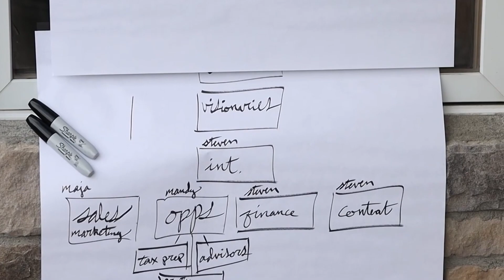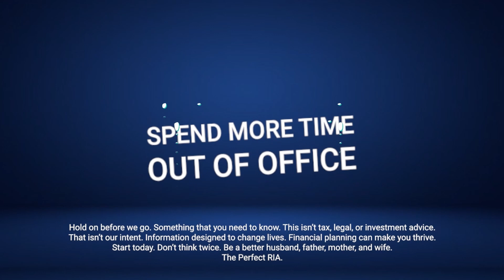Tax Planning In 2023 [Episode 186]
Willpower is not enough! If you’re familiar with this statement, then what is your plan to make 2023 your best year ever? On today’s episode, Matt and Micah take a look at how you can kick off the year by adding value to your clients through tax planning. There are numerous tax planning opportunities, and while you don’t need to take on everything the first time, tax planning is becoming more predominant in the industry, and you don’t want to get left behind.

Listen in as Matt and Micah discuss the spectrum of working with your clients on tax planning and why you need to decide where you want to be. They’ll also share the conversations they’ll be having throughout the year with their clients, as well as why they feel that tax planning starts with you as the advisor.

* Hold on before we go. Something that you need to know. This isn’t tax, legal, or investment advice. That isn’t our intent. Information designed to change lives. Financial planning can make you thrive. Start today. Don’t think twice. Be a better husband, father, mother, and wife. The Perfect RIA.